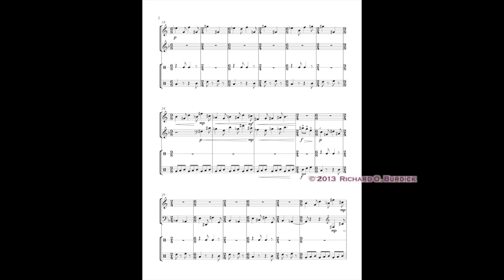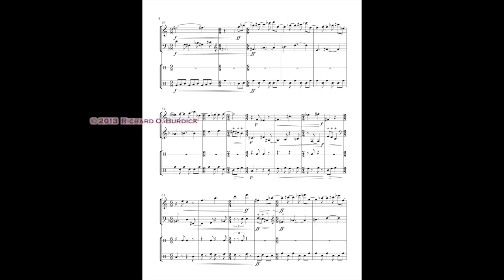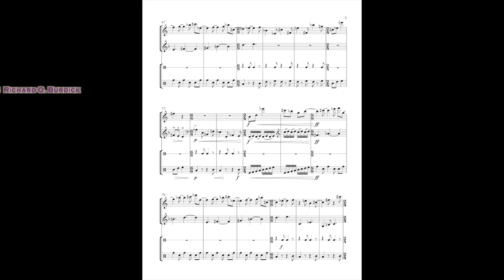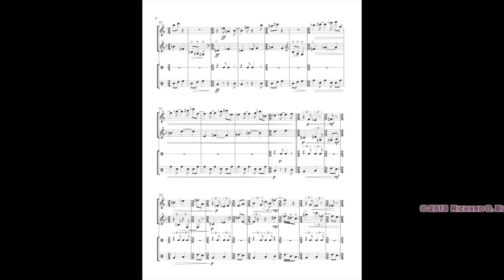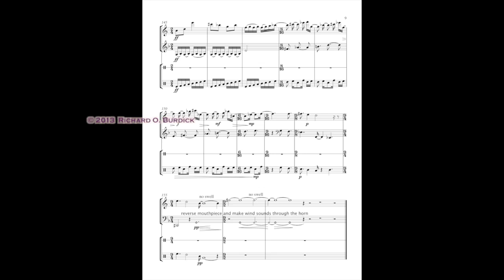Trio "A Puff of Smoke" for flute and horn and drum set, Op. 17 (1983) by Richard Burdick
A trio for flute, french horn and drum set not Claude Bolling jazz pianist.